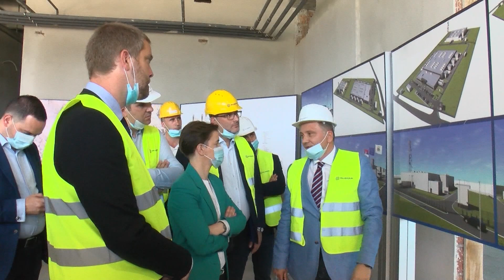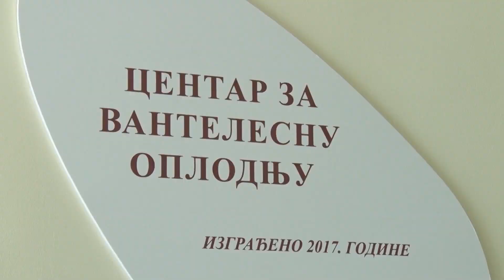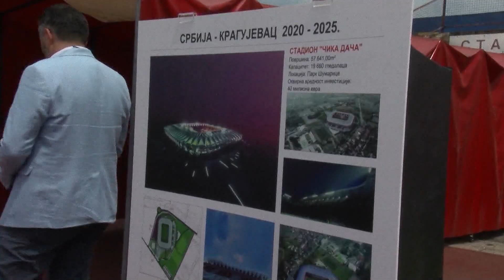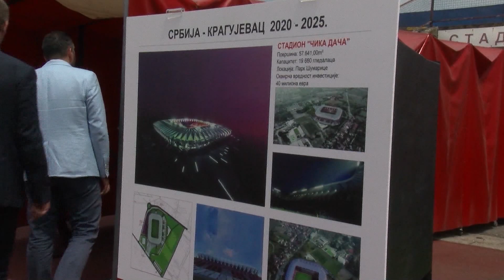10 minuta: Kapitalne investicije u Kragujevcu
Влада Републике Србије препознала је Крагујевац и Шумадију као место са повољним географским положајем, добром инфраструктуром и одговорном локалном самоуправом па је за капиталне инвестиције значајне за град из државног буџета издвојила више милионска стредства.